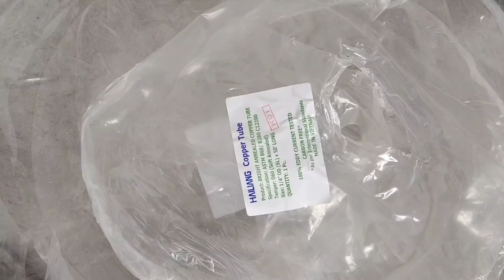Copper Piping Work | AC MAN | Underground Copper Piping Work